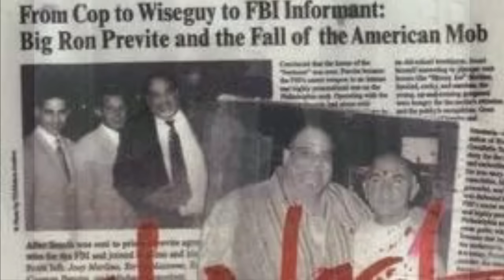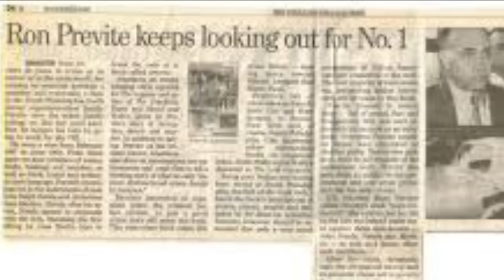Ron Previte TALKS Joey Merlino and Ratting on the Philly Mob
In this video, former cop turned Gangster Ron Previte talks about Joey Merlino, the Philadelphia mafia and becoming an informant for a large sum of money!